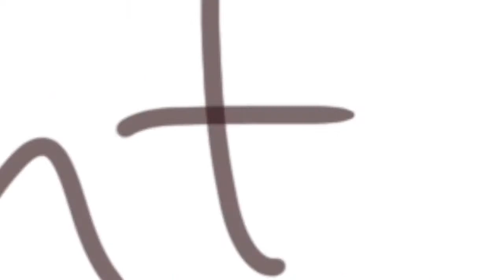Talent show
Yes